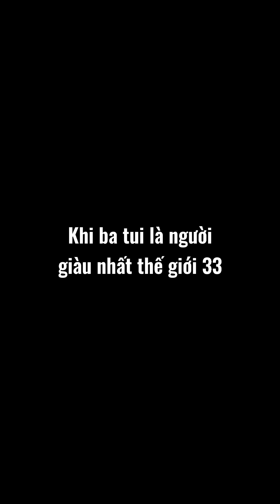KHI BA TUI LÀ NGƯỜI GIÀU NHẤT THẾ GIỚI PHẦN 33#shorts